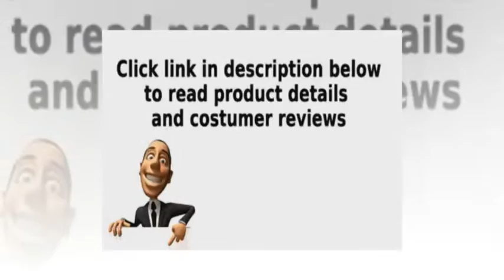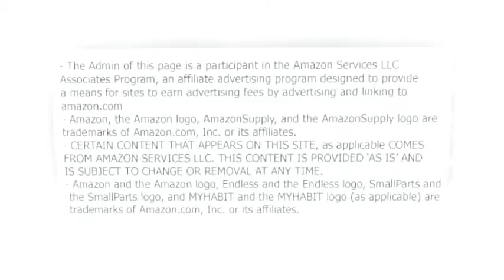double papasan chair with microsuede cushion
Melt into the soft, fluffy feel of the microsuede cushion that's evenly supported by the handcrafted rattan frameFrame is finished in a neutral brown stainOversized microsuede cushion with poly fill for soft feelCushion is easily spot cleanedBring home twice the comfort and twice the fun with out double papasan chair

Double Papasan Chair with Microsuede Cushion. Enjoy delectable, cozy comfort year round on this attractive and sturdy papasan chair. Melt into the soft, fluffy feel of the microsuede cushion that's evenly supported by the handcrafted rattan frame. Relax, stretch out or even take a nap. Once you try it, you'll agree that a papasan chair provides a uniquely comfortable seating experience. Why do think they've stayed so popular for so long? Lightweight and attractive, papasan chairs suit any decorating style. From first apartments and finished basements to game rooms and dens, a papasan chair is great for watching TV, reading, gaming or snuggling. Rattan frame is finished in a neutral brown stain with roomy oversized cushion. *Microsuede cushi